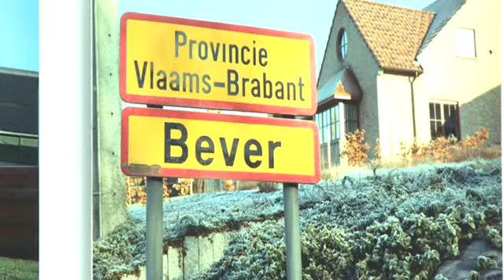2011 Transphoto MEL ITW Ericka Weidman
Le service communication de la Métropole Européenne de Lille interview Ericka Weidman